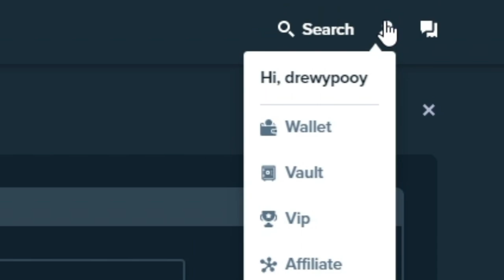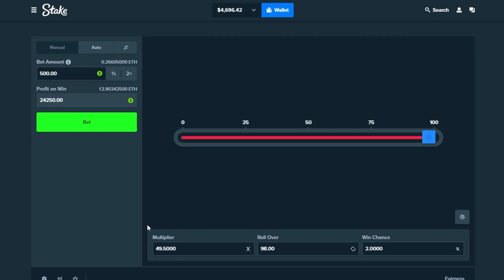The $40,000 Fruit Party Bonus Buy!